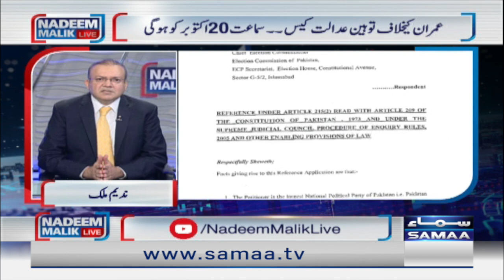Nadeem Malik Live | SAMAA TV | 18 October 2022